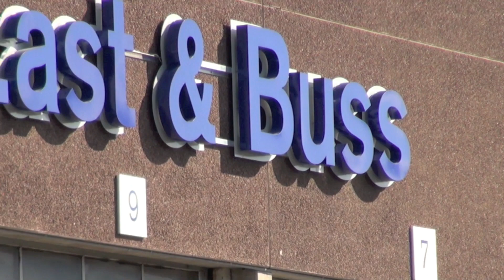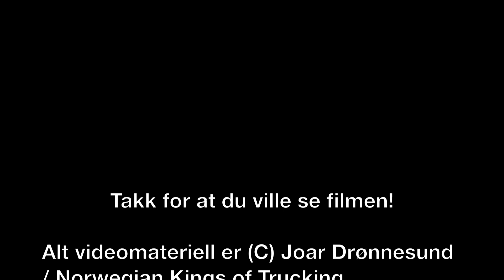TRANSPORTDEKNING ÅLESUND 06.05.2011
A little movie about trucking in Aalesund i Norway